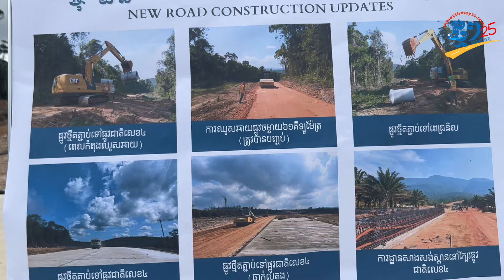ផ្លូវថ្មីតភ្ជាប់ពីភ្នំបូកគោទៅផ្លូវជាតិលេខ ៤ នឹងជួយបន្ថយចម្ងាយរបស់ពលរដ្ឋ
កំពត៖ ក្រុមហ៊ុនសុខាអូតែល បានសាងសង់ផ្លូវមួយខ្សែទៀតពីឧទ្យានភ្នំបូកគោទៅផ្លូវជាតិលេខ៤ ក្រោយវិនិយោគ និងអភិវឌ្ឍន៍ឧទ្យាននេះ អស់រយៈពេលជិត២០ឆ្នាំ។ ផ្លូវថ្មីនេះ តភ្ជាប់ពីចម្ការដូងប្រេងរបស់លោក ម៉ុង ឬទ្ធី ត្រង់គីឡូម៉ែត្រលេខ ១៥៨ +២៥១  ក្នុងឃុំកំពង់សិលា ស្រុកព្រៃនប់ ខេត្តព្រះសីហនុ ភ្ជាប់ជាមួយកំណាត់ផ្លូវវាលស្រែ ៥០០ លើភ្នំបូកគោ ដែលមានប្រវែងប្រមាណ ៦១ គីឡូម៉ែត្រ។  ក្នុងបទសម្ភាសជាមួយក្រុមអ្នកសារព័ត៌មាន លោក ស្វាយ វឌ្ឍី នាយកនីតិកម្ម និងទំនាក់ទំនងសាធារណៈ បានលើកឡើងថា  គម្រោងមួយនេះ បានចាយថវិកាអស់ច្រើន ដោយអស់ ៣លានដុល្លារ ក្នុងមួយ១គីឡូម៉ែត្រ។ ទោះយ៉ាងណាផ្លូវមួយនេះ នឹងជួយសម្រួលដល់ការធ្វើដំណើរ និងដឹកជញ្ជូនរបស់ពលរដ្ឋ។

ផលិតដោយសារព័ត៌មានឌីជីថលថ្មីៗ
សម្ភាស៖ អ៊ុត រស្មី
ថត & កាត់ត៖ ហេង ស្រីលីន